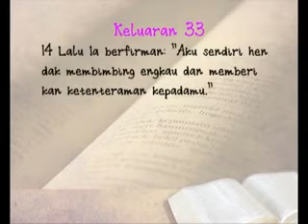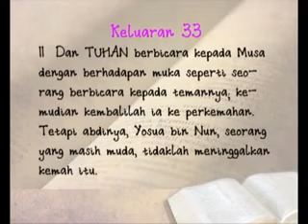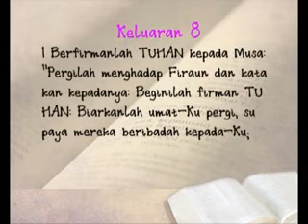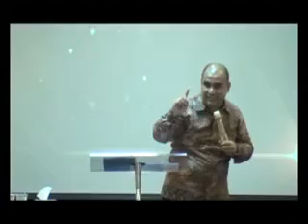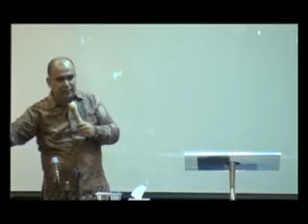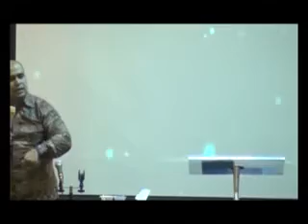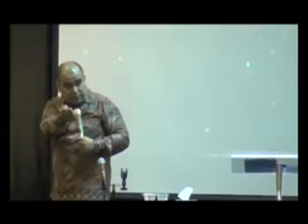20160710 Pdt Ade Surya Tarigan | Tiga Kekuatan Orang Percaya